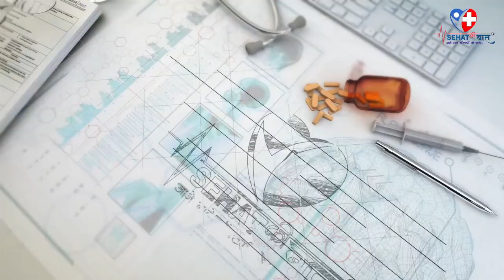Shri Satya Sai Blood Centre - Dr. Mahendra Singh Chavhan & Dr Arun Choudhary